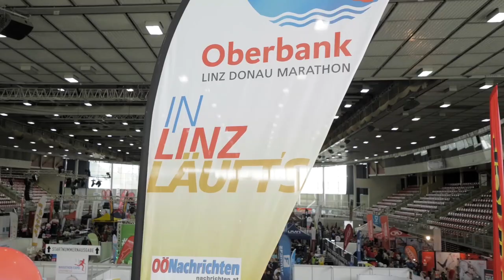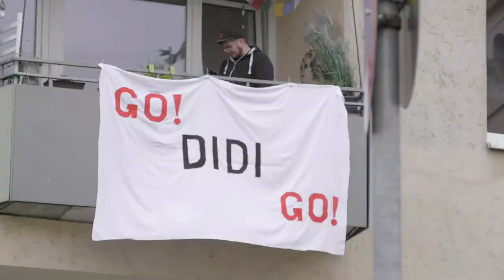WEMOVE DER TALK - Elisabeth Niedereder und Günther Weidlinger über die Lauf-Lust in Corona-Zeiten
In dieser Folge erzählen die mehrfache Staatsmeisterin Elisabeth Niedereder und Rekord-Marathonläufer Günther Weidlinger wie sich Corona auf Laufevents und die Laufmotivation ausgewirkt haben. Sie verraten Moderator Tom Rottenberg auch, wieso es manchmal auch richtig und wichtig ist in eine Gatschlacke zu springen: WEMOVE DER TALK - Reden wir übers Laufen!